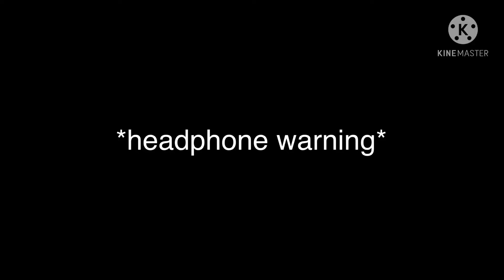Stellar paradigm as vines Part 2 (I included more characters this time)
How tf did that trash vid get views??

Also, I forgot to add Hye-rin and I really wanted to feature her this time Lmao